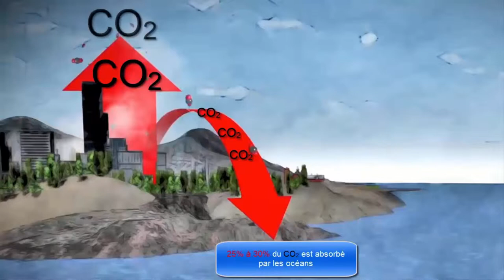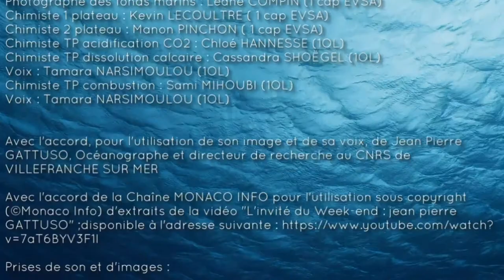Acidification des océans : quelles sont les causes, les conséquences et les remédiations ?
T.P.M.O. (Touche Pas à Mes Océans) est une émission consacrée au problème de l’acidification des océans, avec un plateau composé de journalistes scientifiques, de chimistes, d’océanographes et de chroniqueurs.

L’interview de Jean Pierre GATTUSO océanographe et directeur de recherches au CNRS de Villefranche sur Mer permet de comprendre le phénomène. Puis trois expériences de chimie sont réalisées par les élèves pour comprendre l’origine, les causes et les conséquences de l’acidification des océans.

Par les élèves du Lycée des métiers Camille CLAUDEL à Soissons, Académie Amiens, 2019.

Présentatrice : Marine GUERIN (1 cap ECMS)

 Journaliste scientifique : Fanny CABOT (1 cap ECMS)
 Chroniqueur 1 : David DUCORNET ( 1 cap ECMS)
 Chroniqueur 2 : Inés FLOQUET (1 cap ECMS)
 Océanographe 1 : Benjamin FIDELAINE (1 cap ECMS)
 Océanographe 2 : Julia CARAMAN ( 1 cap ECMS)
 Photographe des fonds marins : Léane COMPIN (1 cap EVSA)
 Chimiste 1 plateau : Kevin LECOULTRE ( 1 cap EVSA)
 Chimiste 2 plateau : Manon PINCHON ( 1 cap EVSA)
 Chimiste TP acidification CO2 : Chloé HANNESSE (1OL)
 Chimiste TP dissolution calcaire : Cassandra SHOËGEL (1OL)
 Voix : Tamara NARSIMOULOU (1OL)
 Chimiste TP combustion : Sami MIHOUBI (1OL)

 Avec l'accord, pour l'utilisation de son image et de sa voix, de Jean Pierre GATTUSO, Océanographe et directeur de recherche au CNRS de VILLEFRANCHE SUR MER

Avec l'accord de la Chaîne MONACO INFO pour l'utilisation sous copyright (©Monaco Info) d'extraits de la vidéo "L'invité du Week-end : jean pierre GATTUSO" ;disponible à l'adresse suivante

 Prises de son et d'images :
 Laura DUBAUX (1 cap EVSA)
 Jean DUCHEMIN (1 cap EVSA)
 Tracy DAUTEUILLE ( 1 cap EVSA)
 Florian GOREN ( 1 cap ECMS)
 Arthur GORGUET (1 cap ECMS)
 Camille VIGREUX (1OL)
 Justine MENNECHEZ (1OL)
 Frédéric DUVAL (Enseignant Maths/sciences et référent du projet)

 Production :
 Coralie DEMOURY (enseignante PSE)
 Gaëtan HOSTE (enseignant Maths/sciences)
 Hervé SCHOUMACHER (enseignant Maths/sciences)

Montage :
Frédéric DUVAL (Enseignant Maths/sciences et référent du projet) avec l’aide de mon fils Antoine DUVAL (élève de seconde GT)

Avec l'autorisation de Monsieur Didier RAMBEAU, Proviseur